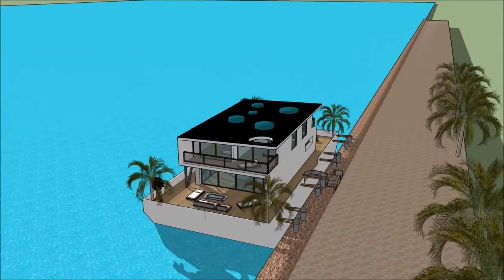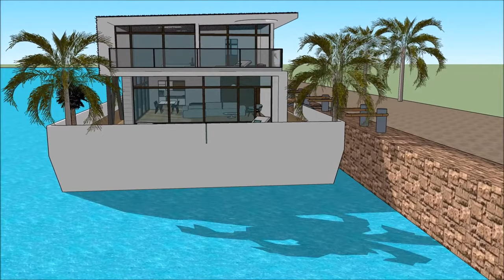Houseboat launch in California San Francisco San Jose liveaboard for luxury living by the ocean mari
The Houseboat launch in California San Francisco San Jose liveaboard for luxury living by the ocean mari is made to sustain quality of life:

The Houseboat launch in California San Francisco San Jose liveaboard for luxury living by the ocean mari includes an Extravagant Barge Design ready for the extravagant user to rent the barge Houseboat

The Houseboat launch in California San Francisco San Jose liveaboard for luxury living by the ocean mari has three level plans with basement underneath it, which consist all the facilities needed for the renter. The Houseboat Barge has a unique modern contemporary design with unique architectural features. It has its own lounge area with gorgeous view of the bay.